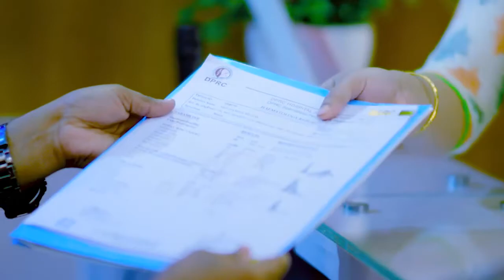কোমর, ঘাড় ও হাঁটু ব্যথা ভাল হল | Neck, Knee & Back Pain Treatment In Bangladesh